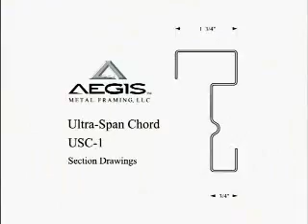Overview to Cold Formed Steel Trusses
Aegis Metal Framing, LLC created "Peak Performance", an installation video to educate building professionals on general information, installation, bracing and design of cold formed steel framing, or light gauge metal framing.